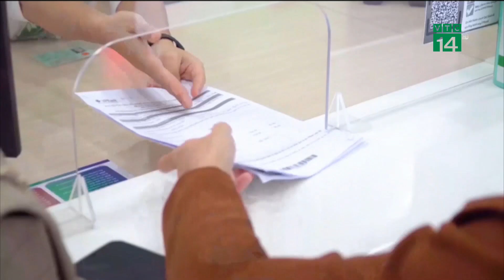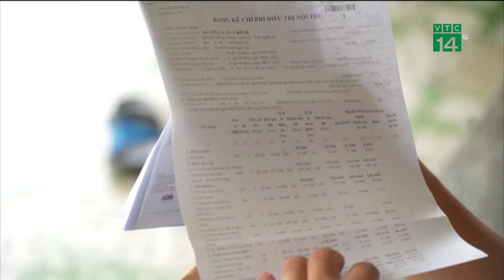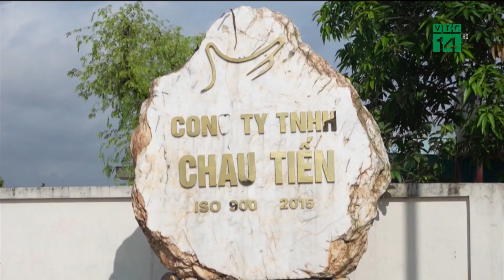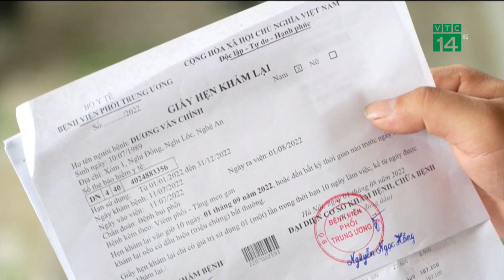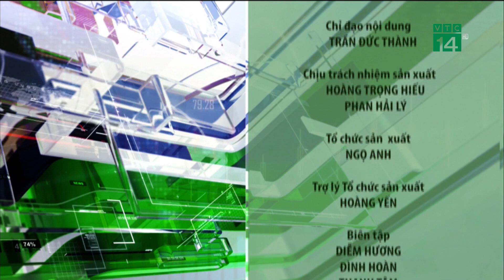Bản tin “Nhiệt kế thị trường” 04/10/2023| VTC14